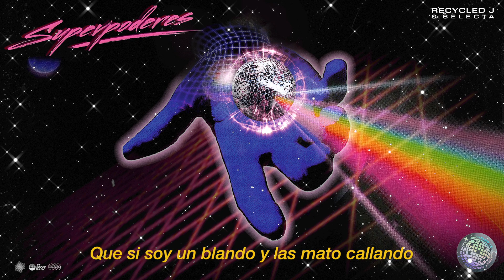Recycled J & Selecta - CULPABLE (Audio Oficial)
Culpable, Canción ya disponible en descarga y streaming en tu plataforma digital.